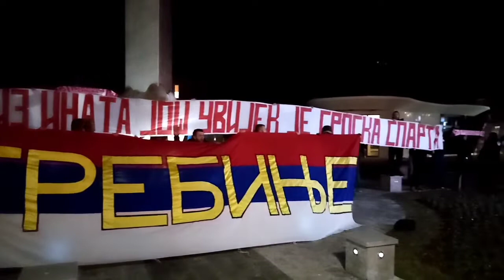Bakljada Delija za Dan Republike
Trebinje, 9. januar